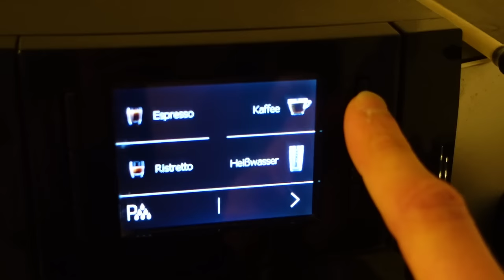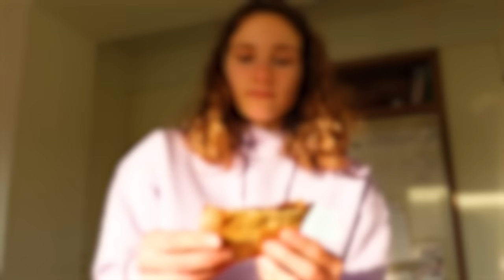WHAT I EAT IN A DAY TO BUILD MUSCLE & GAIN WEIGHT 🌱vegan🌱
RECIPES FROM THIS VIDEO:

Breakfast:
-65g weetabix or oats
-1/2 scoop vegan protein powder
-1 TBSP ground flax seeds
-3/4 cup (180ml) vegan chocolate milk
-1 big TBSP vegan yogurt

„Caramel“:
-1 TBSP almond butter
-1 TBSP agave or maple syrup
-a little water to thin it out
Serve with banana or fruit of your choice

Lunch:
For 3-4 servings:
-250g frozen green peas
Blanch in water for 2-5mins
-3 Tbsp tahini
-juice of 1/2 lemon
-salt and chili flakes to taste
Smash until it’s a chunky paste
Topping:
-2 tomatoes
-65g sun dried tomatoes
-1 Tsp pesto verde
Chop the tomatoes and mix everything.
Toast some bread and add the smashed peas and the topping

Snack:
-1 mini tortilla
-1 TBSP vegan chocolate spread
-banana chips
Air fry 3-4mins

Dinner:
-170g Gnocchi
Boil in water
-150g mixed veggies
-100g vegan bolognese sauce
-65g smoked tofu
-1 TSP magic allrounder spice
Serve with vegan yogurt

Much love
Maya :)